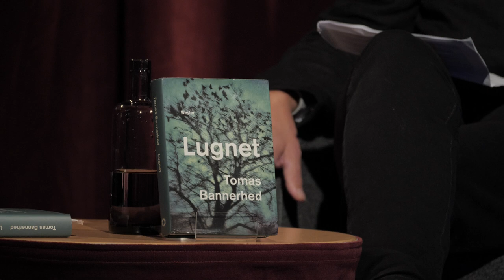Tomas Bannerhed – och lugnet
Lugnet handlar om Urban, som sökt sig till staden för att få uppleva den stora friheten, men som alltmer fylls av besvikelse. En berättelse om vilsenhet, existentiell kris och äggstöld. Tomas Bannerhed i samtal med Dan-Erik Sahlberg.
Medarrangör Weyler förlag och Sigtunastiftelsen